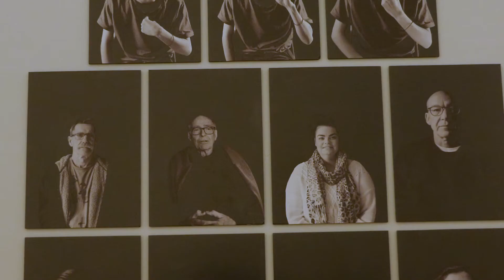ARTEXPRESS 2020 at the Art Gallery of NSW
ARTEXPRESS is an annual exhibition featuring a selection of outstanding student artworks developed for the artmaking component of the HSC examination in visual arts in NSW. Education program producer and ARTEXPRESS curator Louise Halpin gives an insight into the exhibition, showcasing the exceptional creativity by young student artists as well as the expertise and commitment of visual art teachers in NSW.

Inside ARTEXPRESS lets you explore artists and works back to 2005. It includes process diaries for some students and related artworks in the Gallery’s collection to consider